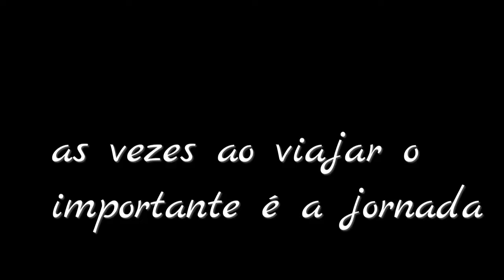A estrada a sofrência e o Pablo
uma sofrência para quem gosta